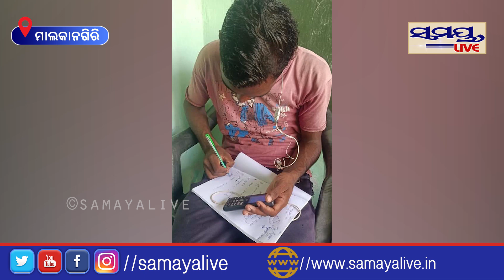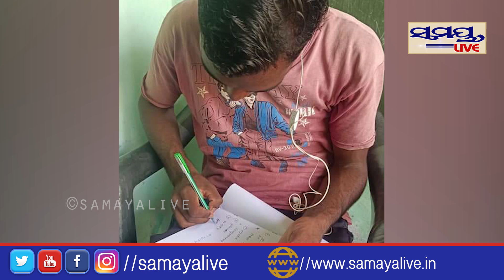ବଣ୍ଡା ପୁଅ ହେବେ ଡାକ୍ତର ଦେଖନ୍ତୁ | Odia News Live Updates | Latest Odia News | Samayalive